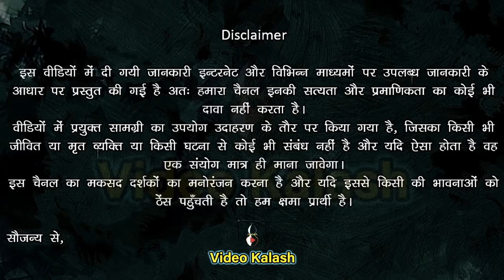नग्न न देखने की शर्त पर अप्सरा ने किया एक राजा से प्रेम लेकिन राजा ने उसे देख लिया || Urvasi Pururva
दोस्तों प्रेम, आकषर्ण व संबंध कुछ ऐसे सुख है, जिन्हें पाने के लिए न मनुश्य बल्की देवतागण भी तरसते है, लेकिन सुख कुछ भाग्यशाली लोगो को ही मिलते है,

वैसे आज की कथा में भी हम आपको कुछ ऐसा ही बताने जा रहे है।

लेकिन कथा शुरू उससे पहले यदि अभी तक आपने इस चैनल को सब्सक्राइब व वीडियों को लाईक व शेयर नहीं किया है, तो जल्दी से कीजिये, ताकि आगे भी आपको ऐसी ज्ञानवर्धक व रोचक जानकारीयां प्राप्त हो सके,